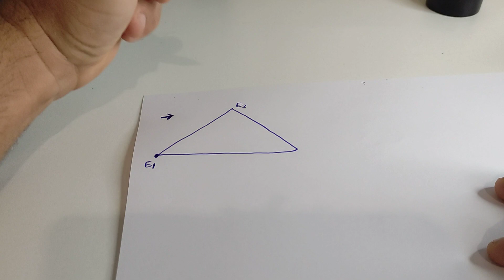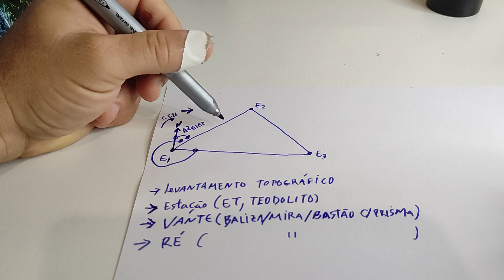Ré, Estação e Vante - Medição de Ângulo em Poligonal Topográfica